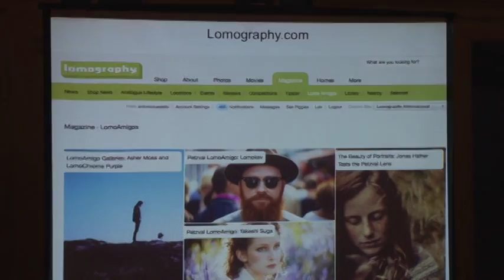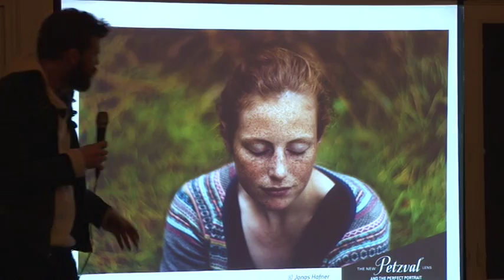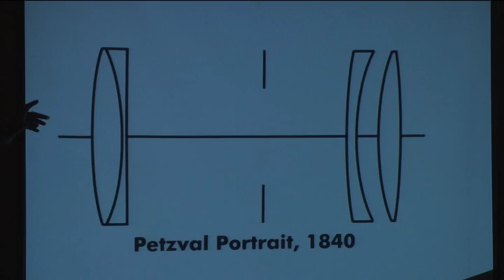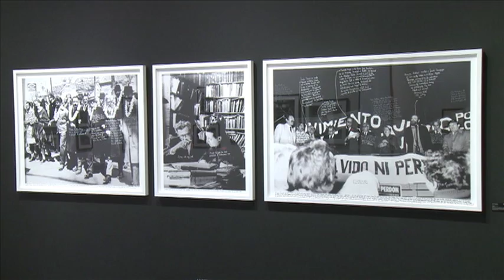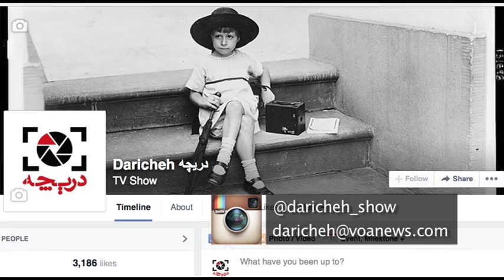Daricheh 32 قسمت سی و دوم برنامه عکاسی دریچه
شیوه عکاسی لوموگرافی چیست؟

برنامه دریچه سی و دوم
شامل معرفی لنز قدیمی پتزوا که اخیرا برای دوربین های دیجیتال ساخته شده است و با استفاده از آن کاربران می توانند دیافراگم روی لنز را بصورت فیزیکی تعویض کنند.
 معرفی پاریس فتو و همچنین نمایش آثار علیرضا معماریانی از دیگر بخشهای برنامه سی و دوم است.